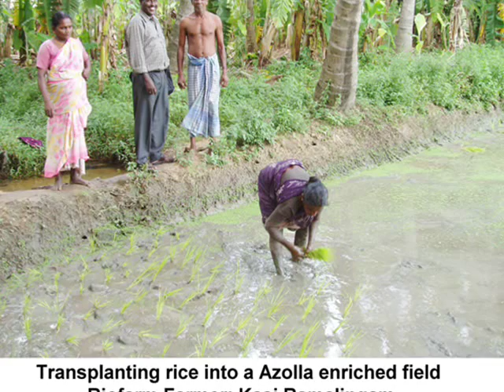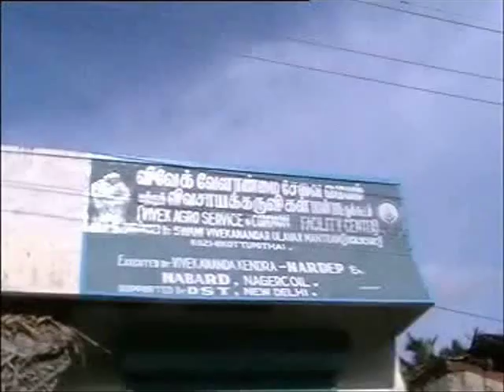Biofarm - Integrated sustainable livelihood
This involves decreasing market dependency and increasing livelihood security, food security, nutritional self-reliance, economic empowerment and employment generation. This is done through the introduction and integration of alternative and eco-friendly technologies and community resource management. This also includes creation of social infrastructure suited for these technological interventions